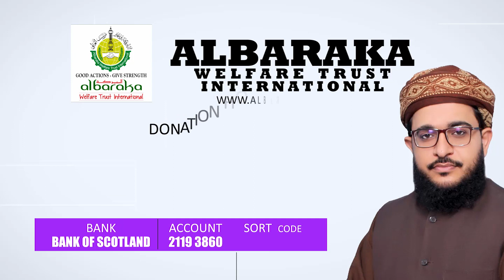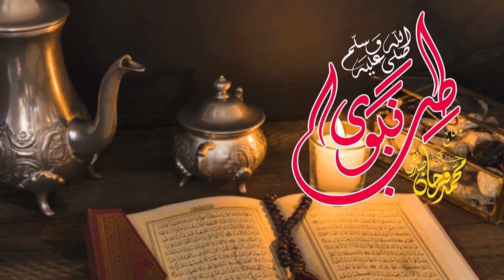Kan Mein Awazien Aanay Ka Ailaj | Noise In Ear | Farhan Siddique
In this video I have taught you how to Control Noise In Ear.